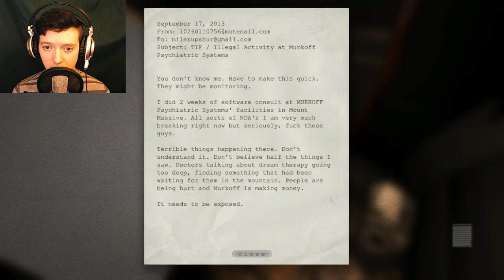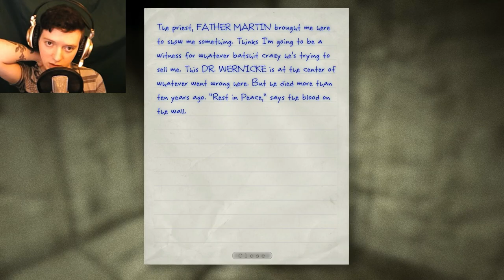Outlast: Part 1- I Scream Like a Girl!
Well after a long time of thinking, I have finally convinced myself to play outlast. I have got to say that this game brought out my inner little girl a ton of times, and I'm pretty sure that I either yelled or screamed so much that my voice started to crack.
I hate playing horror games, but I love the stories they share.
So join me into Mount Massive Asylum